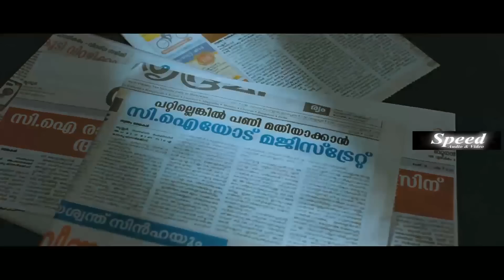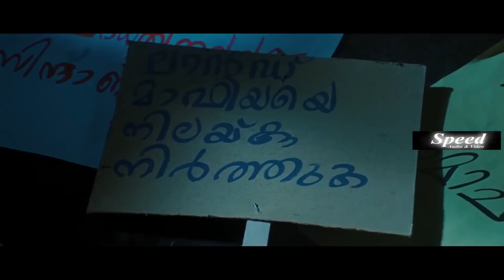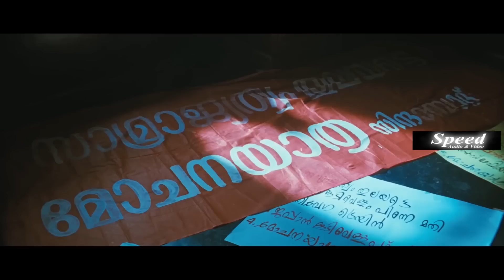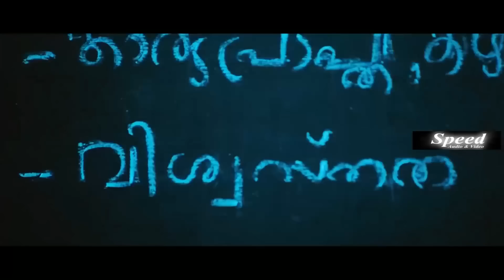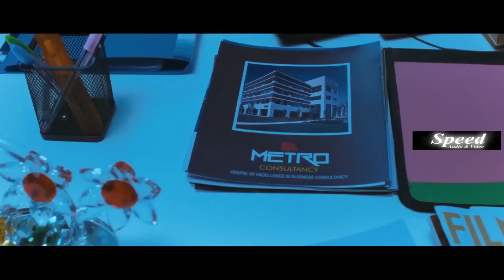Ginger Tamil Dubbed Movie | Jayaram Tamil Movie Ginger | Super Hit Tamil Dubbed Movie